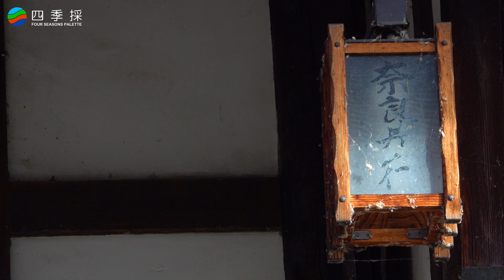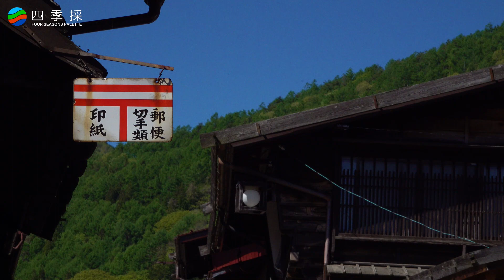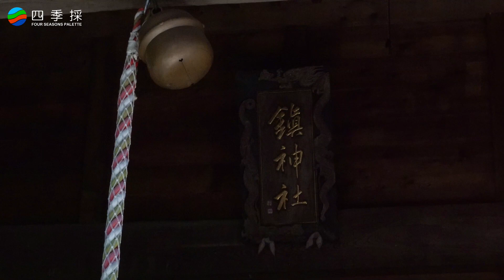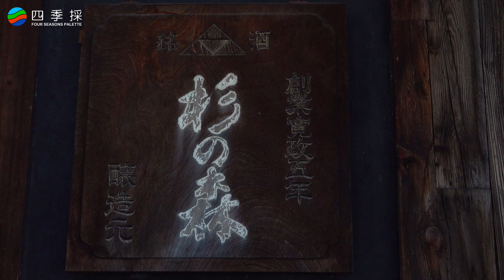中山道の宿場 奈良井宿 無人の街道 ノスタルジック タイムスリップ 大宝寺 法然寺 長泉寺 鎮神社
我家から車で50分の場所にある中山道の宿場、奈良井宿に行ってきました。夜が明けてから早朝に撮影した無人の素材で編集、無人の街道や神社仏閣を繋げることで情緒ある動画になったと思います。このような風景を見ることが出来るので海外の旅行客も多いのですね。